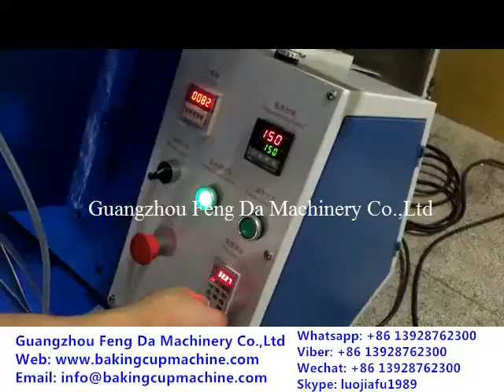Fully Auto Aluminium Foil Cake Tray Forming Machine 55-130mm